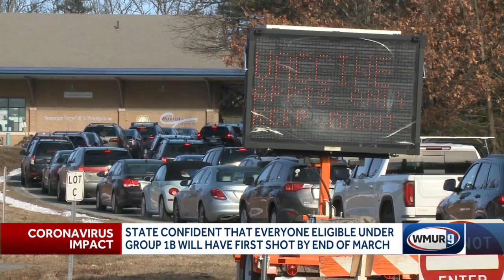State confident Phase 1B residents will have first shot by end of March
As New Hampshire continues its COVID-19 vaccination efforts, some people in the current phase of the program are worried about the state's plans to move onto the next phase.